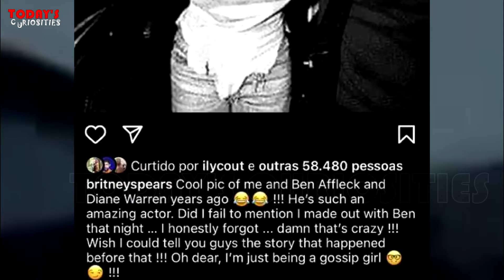Ben Affleck's reaction as asked about the kiss with Britney Spears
Britney Spears surprised everyone by revealing on her social media that she had a kiss with Ben Affleck. Ben was approached by a journalist to ask about the alleged kiss